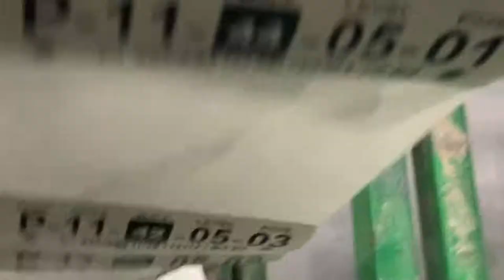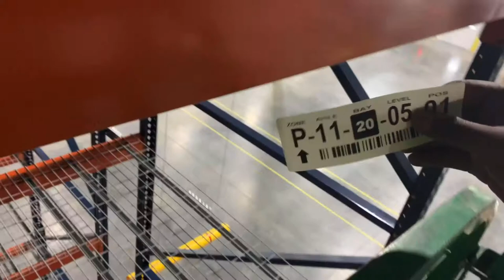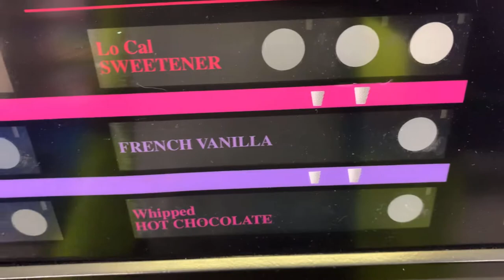Using a Scissor Lift Before eating at Golden Corral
Due to Covid advancement the markets have been fluctuating in confusing ways that are not of my studies causing me to blow certain accounts, so i hit up an old friend who knows my skillsets before i became an entrepreneur & offered me a 25dollar an hr gig so i can replenish my trading accounts & get back to my passive income ! Watch as i drive this scissor lift and apply the stickers needed for each beam sectioning off each bay! Then all this work made me hungry so i had to go to the buffet of golden Coral! Follow Me Period